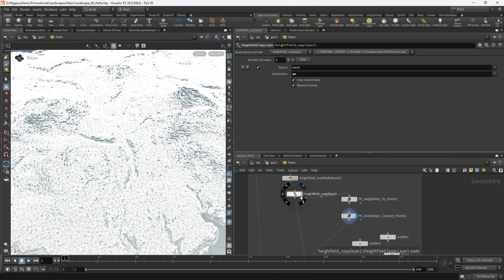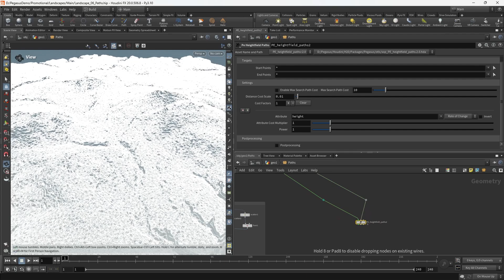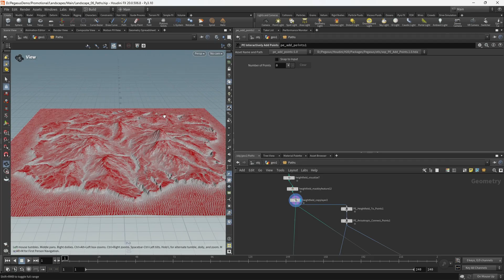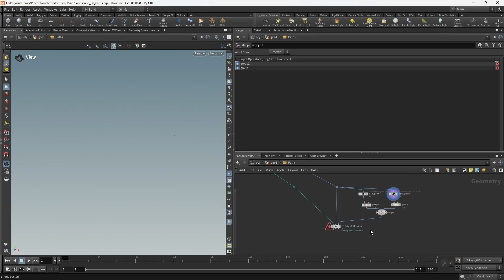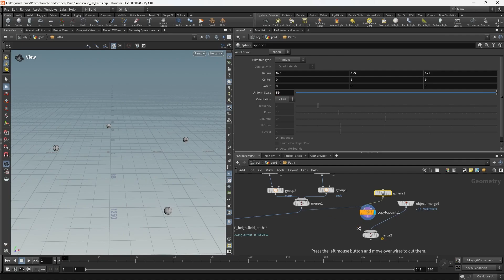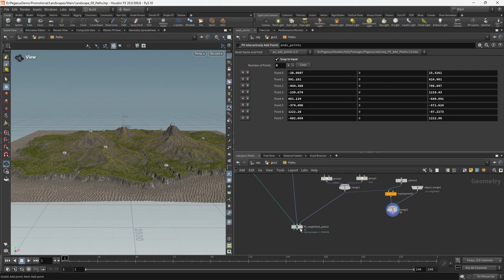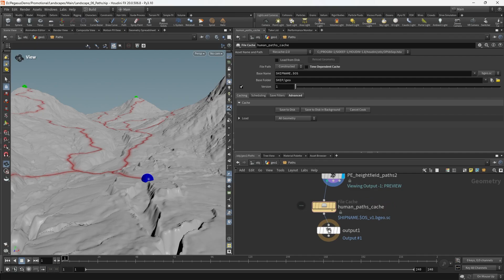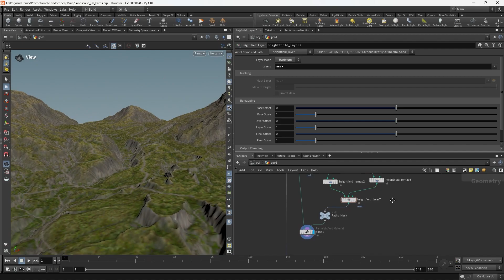Project Pegasus | Landscape Workflow 9 | Custom Paths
Building on the previous lesson, learn how to add manually placed paths to the landscape.